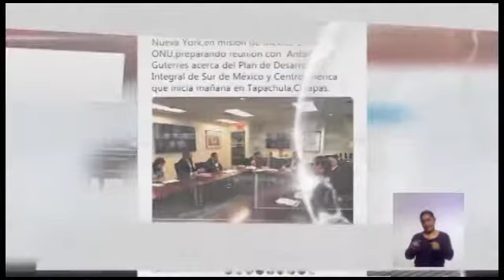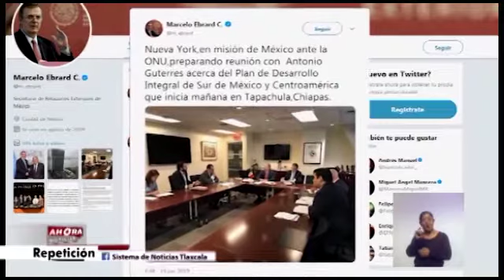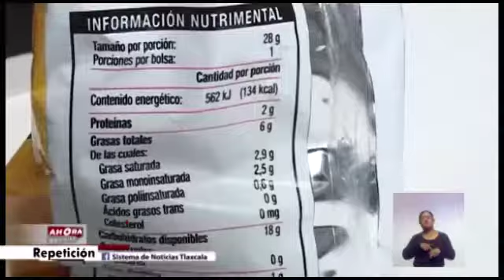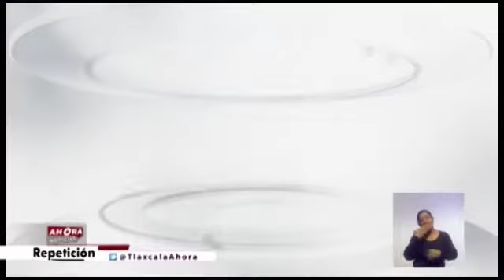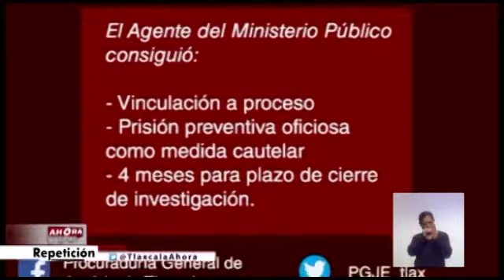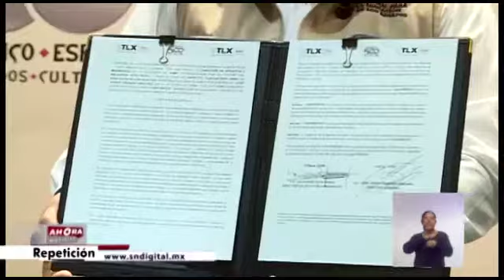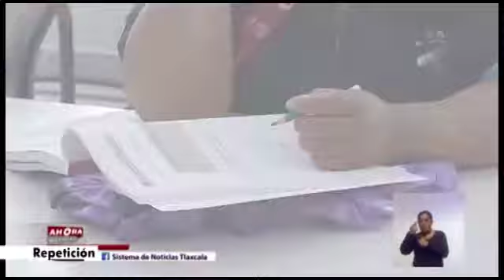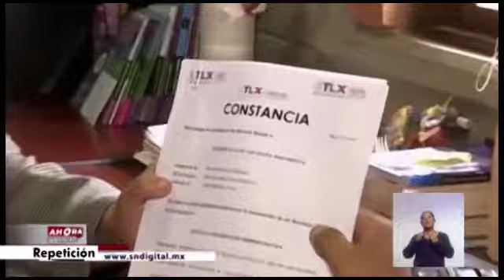NOTICIERO EMISIÓN VESPERTINA 19 DE JUNIO DE 2019